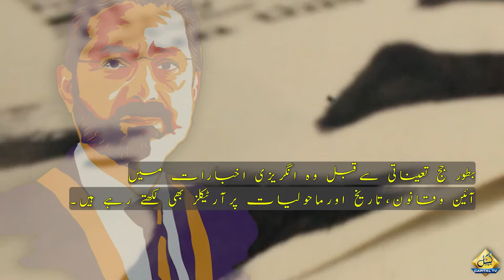Big News Came Regarding Justice Qazi Faze Esa | Complete Detail | Capital Tv